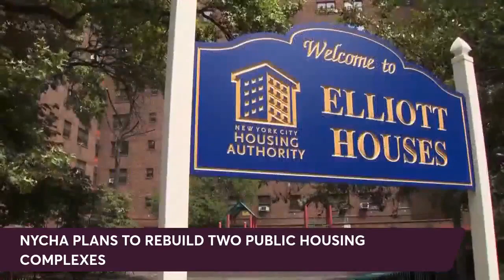NYCHA tenants rally against plan to demolish, rebuild housing complexes in Chelsea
Last week, NYCHA announced a $1.5 billion plan working with private developers to demolish and redevelop the Fulton Houses and Elliott-Chelsea Houses, both in the Chelsea neighborhood.

The move is nearly unprecedented in the history of public housing in New York City. The transformation will take six years if approved by the New York City Council.

PIX11's Monica Morales spoke with some of the tenants affected.